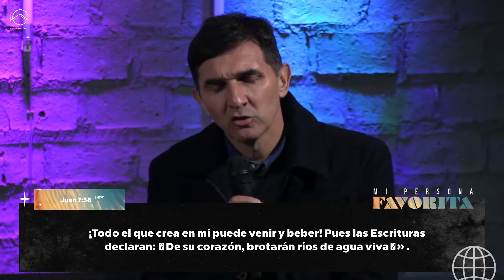"MI PERSONA FAVORITA" | Sábado 11 de Junio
¡Únete a las reuniones de La Gran Casa!

Las transmisiones en vivo se llevan a cabo los días sábado a las 20:30 y los domingos a las 10:30 horas. También puedes visitarnos en Reconquista 1576, Ciudad de Corrientes, Argentina